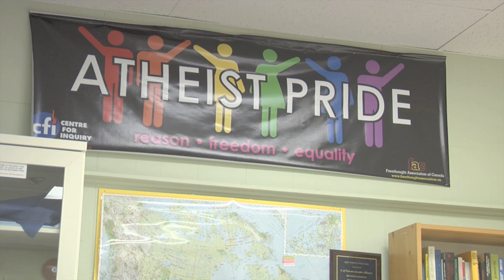Search For Truth Trailer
Trailer for the upcoming Christian vs. Atheist Documentary

Written/Directed by: Jon Topping
Produced by: Logan Adamowich
Edited by: Mark Beaulieu
Cinematographer: Matt Scatterty
Camera: Justine Goodchild & Mark Beaulieu
Sound Recorder: Josh Panton
Sound Mixer: Natalie Delorme